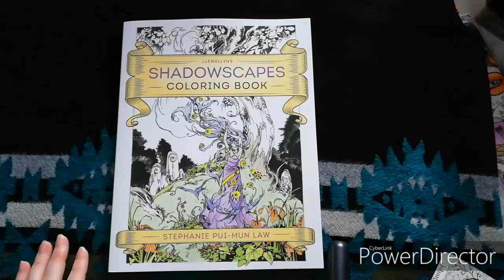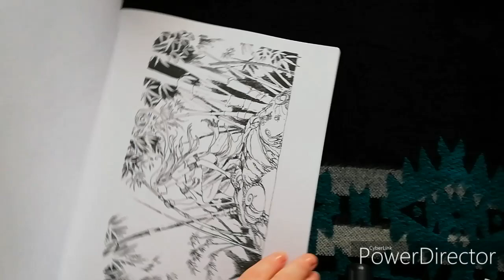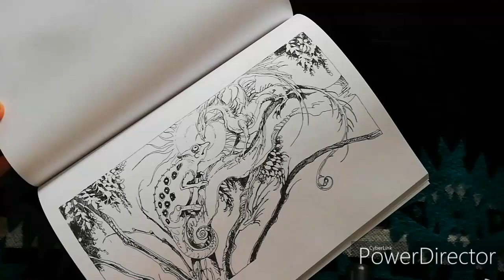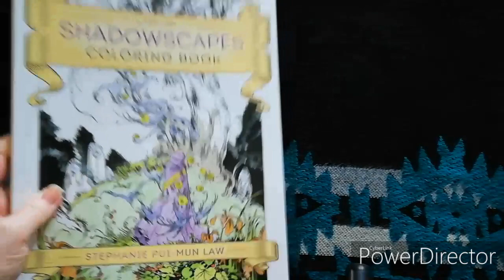Llewellyn's Shadowscapes coloring book by Stephanie Pui-Mun Law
Flip through